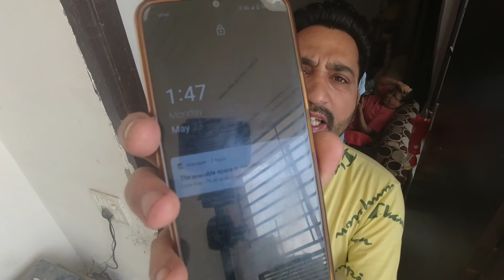Ruchi vlog main chali main chali ghar vlog@RubalRuchivlogs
@RubalRuchivlogs ghar aaye wapis mukam hoya awosome